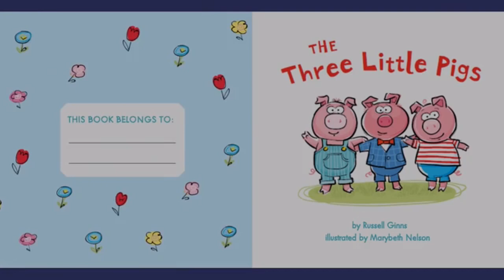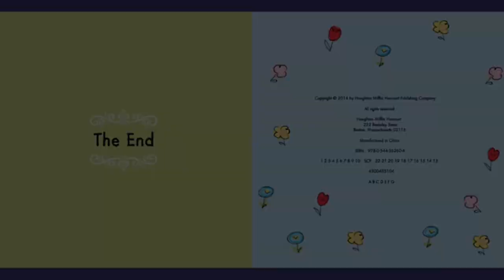The Three Little Pigs Bee Kids